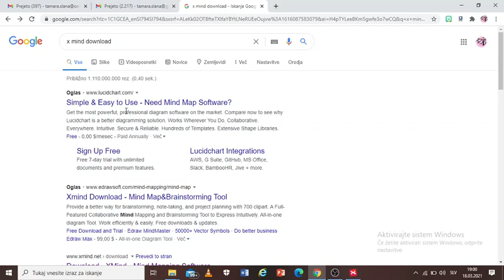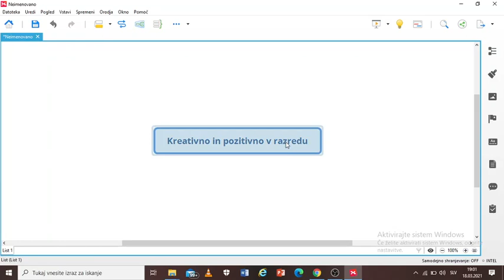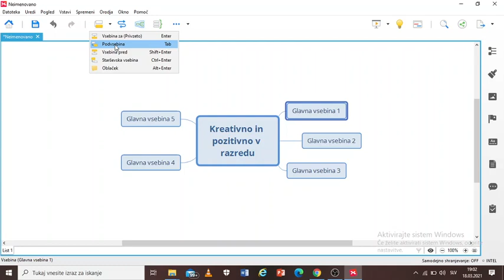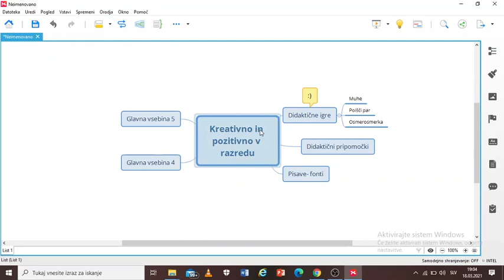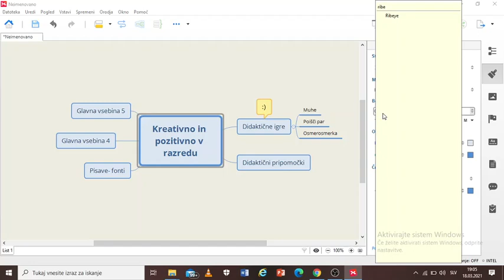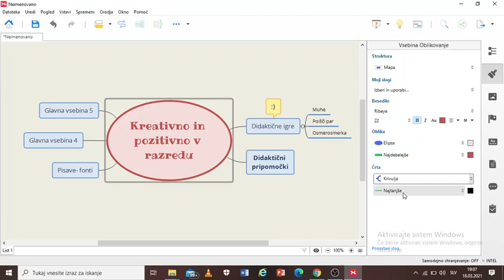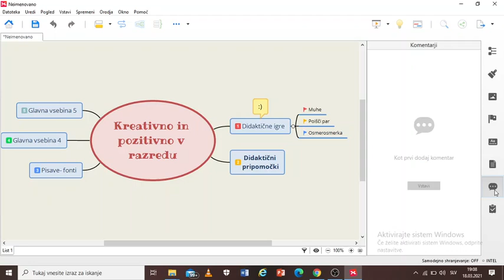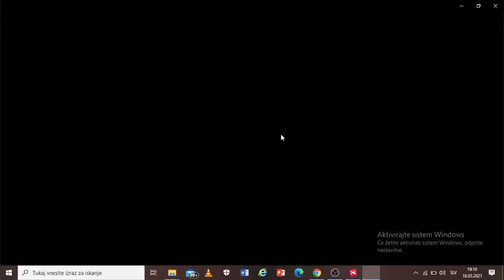IZDELOVANJE MISELNIH VZORCEV s programom Xmind